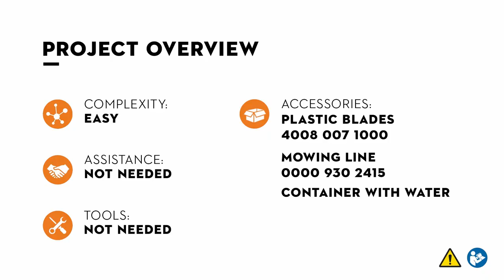STIHL mowing head PolyCut 3-2: mounting, application & tool-free blade change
The FSA 57 is equipped with the AutoCut C 3-2 mowing head - but for tasks that require precision the mowing head can also be replaced with a PolyCut 3-2. This mowing head is perfect for cutting medium-high grass and maintaining lawn edges. For cleaning lawn edges or around trees, the plastic blades can also be replaced by line pieces.
In this video we show you how to change from blades to line pieces in just a few steps and how you can use your brushcutter even more efficiently.